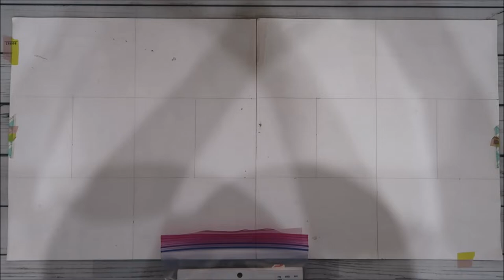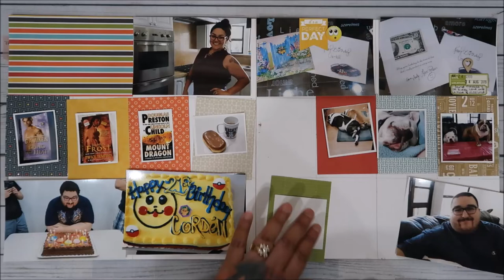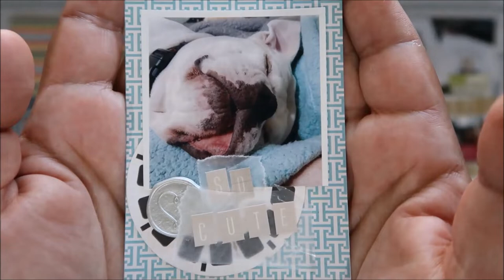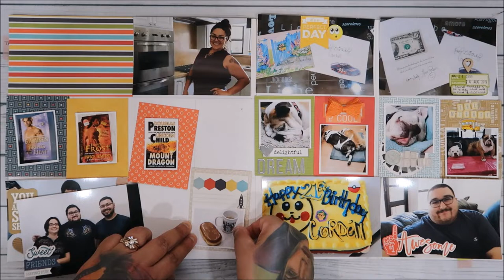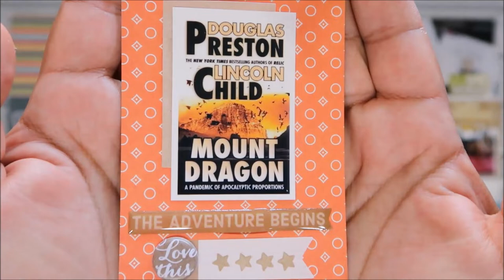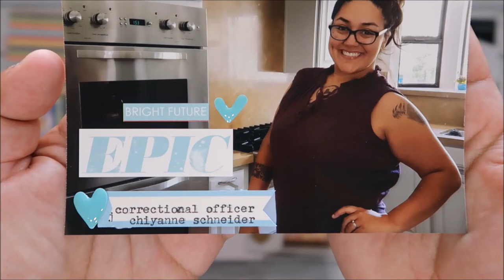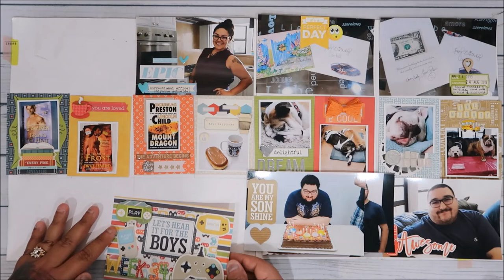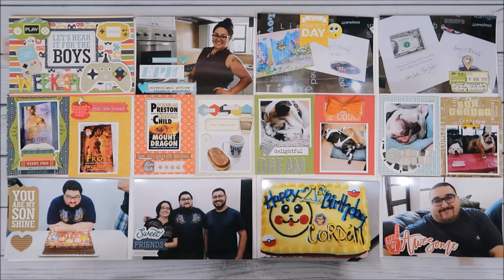Project Life Process Video Week 34-2019 (Voiced In Real Time)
Thank you! big (((Hugs))))
Mandy